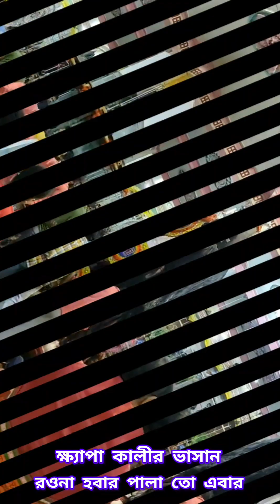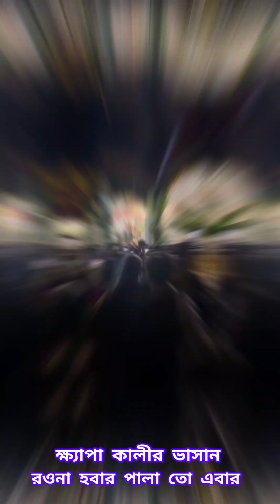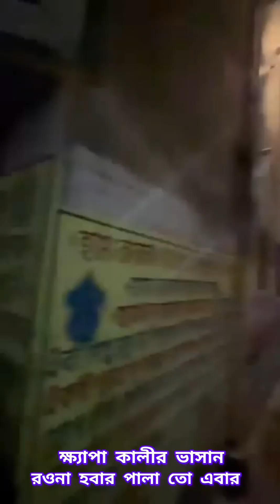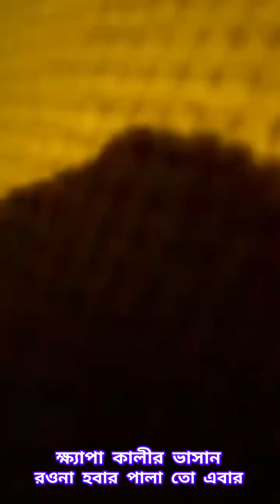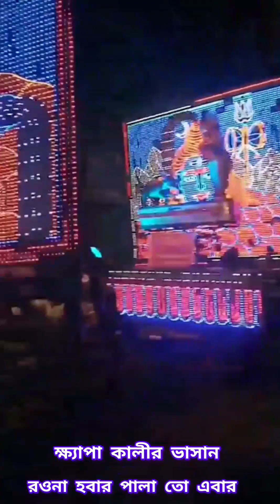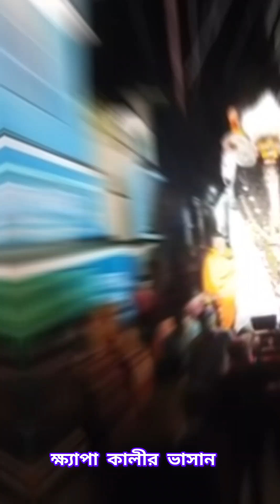ক্ষেপি মায়ের ভাসান || Khepi Maa || Kali Puja || Vlog-220.